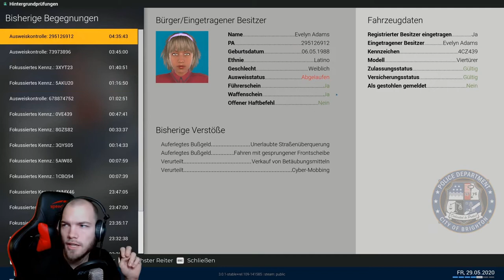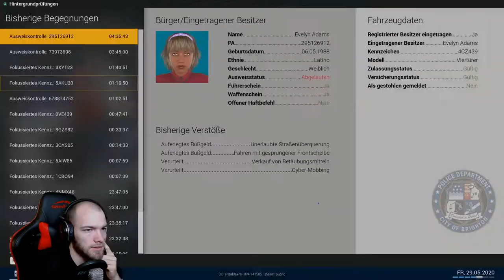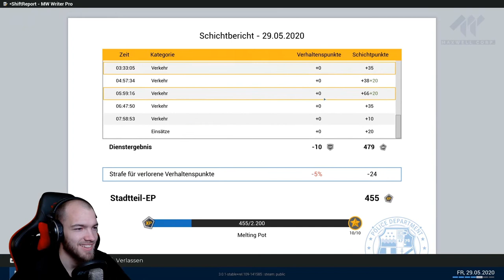GPG Ergiebige Verkehrskontrolle - Police Simulator - Patrol Officers #2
Mit Drogen nehmen dies nicht so genau...

Und weiter gehts: Nach dem Police Simulator: Patrol Duty probieren wir den ähnlichen Police Simulator: Patrol Officers aus. Dieser ist weitaus genauer, man muss viel mehr aufpassen, dass man alles richtig macht und keine Strafpunkte bekommt. Aber seht selbst, wir sorgen die nächsten Wochen am Blaulichtfreitag wieder für Sicherheit auf der Straße! Vielen Dank fürs Einschalten und Viel Spaß beim Zuschauen. ;)

Lasst uns gerne einen Kommentar, Verbesserungsvorschläge oder Spielwünsche da.
Grüße an alle Zuschauer von Lukas und Max